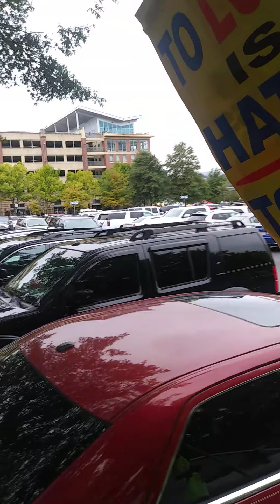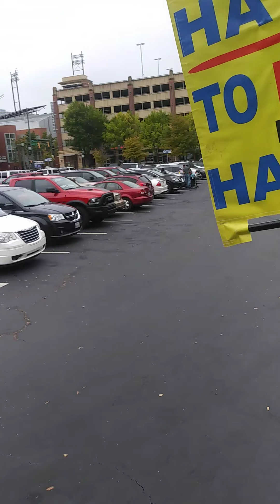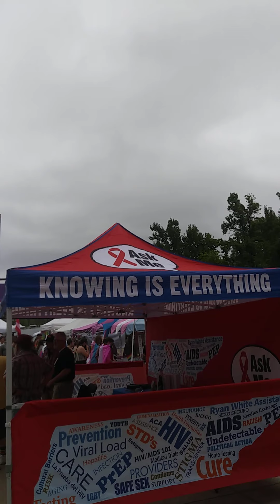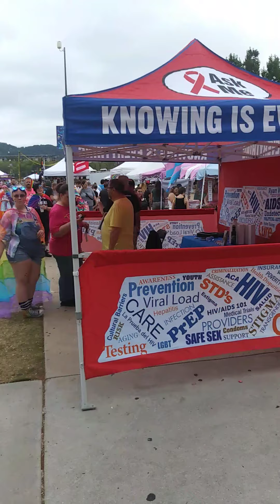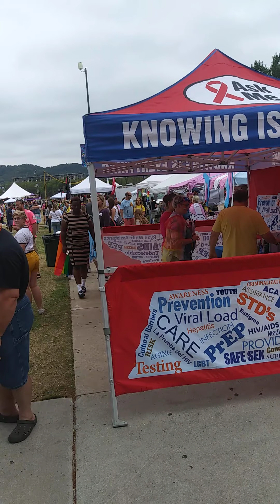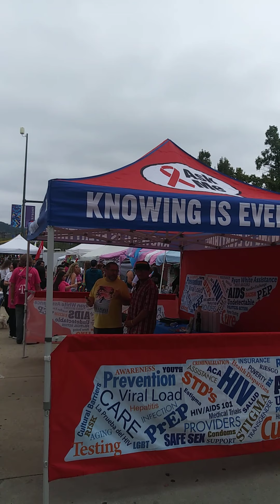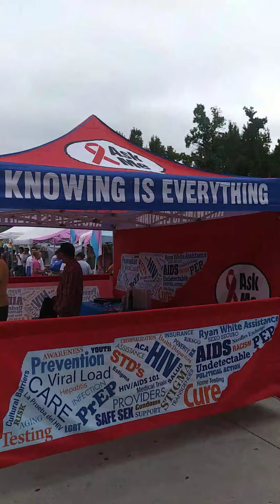Oct.6, 2019 Gay Pride Parade in Chattanooga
This was on Oct.6, 2019 Gay Pride parade in Chattanooga Tn. So many young people today following after what God calls an ABOMINATION unto him, man with man and woman with woman in Leviticus 18;22 and read Romans 1 & 1 Corinthians 6;9-10, and the greatest commandemtent Jesus said is to love the Lord thy God with all your heart mind and body, well God said its an abomination unto him. The LGBTQ lovers fullfil Romans 1 and promote it. Worse than that is I talked to 3 Pastors who support the sinful perversion, there was 4 false prophet churches out there. Romans 1 says ROM 1:22 Professing themselves to be wise, they became fools,

ROM 1:23 And changed the glory of the uncorruptible God into an image made like to corruptible man, and to birds, and fourfooted beasts, and creeping things.

ROM 1:24 Wherefore God also gave them up to uncleanness through the lusts of their own hearts, to dishonour their own bodies between themselves:

ROM 1:25 Who changed the truth of God into a lie, and worshipped and served the creature more than the Creator, who is blessed for ever. Amen. .There love and tolerance for me wasn't very good. They put their glitter in my hair, they stuck gay flags in my back pocket and i didn't even know it tilll walking away after telling them good bye. I asked my wife to stay close but she didn't a lot of the time, but I thank her for coming with me. The many times I was told "this is hate" the Lord told me to test who really hates, and ask the females to give me a hug, everyone I asked refused to. .God says Pride comes before destruction, and he resist the proud but gives grace to the humble. ..Satan says the opposite, he says shout hollow and march in the streets and be proud of your sinful ways. .It is really sad that people are so proud of their sin they will march in the streets to flaunt it. God says he will spew lukewarm out of his mouth .Yeshua said, MT 7:13 Enter ye in at the strait gate: for wide is the gate, and broad is the way, that leadeth to destruction, and many there be which go in thereat:
MT 7:14 Because strait is the gate, and narrow is the way, which leadeth unto life, and few there be that find it.
MT 7:15 Beware of false prophets, which come to you in sheep's clothing, but inwardly they are ravening wolves.
MT 7:21 Not every one that saith unto me, Lord, Lord, shall enter into the kingdom of heaven; but he that doeth the will of my Father which is in heaven.
1COR 6:9 Know ye not that the unrighteous shall not inherit the kingdom of God? Be not deceived: neither fornicators, nor idolaters, nor adulterers, nor effeminate, nor abusers of themselves with mankind,
1COR @ Nor thieves, nor covetous, nor drunkards, nor revilers, nor extortioners, shall inherit the kingdom of God.
1COR @ And such were some of you: but ye are washed, but ye are sanctified...
 ROM 12:1 I beseech you therefore, brethren, by the mercies of God, that ye present your bodies a living sacrifice, holy, acceptable unto God, which is your reasonable service.

MK 10:6 But from the beginning of the creation God made them male and female.
MK 10:7 For this cause shall a man leave his father and mother, and cleave to his wife;
MK 10:8 And they twain shall be one flesh: so then they are no more twain, but one flesh.

ROM @ For the wrath of God is revealed from heaven against all ungodliness and unrighteousness of men, who hold the truth in unrighteousness;
ROM @ Who changed the truth of God into a lie, and worshipped and served the creature more than the Creator, who is blessed for ever.
ROM @ For this cause God gave them up unto vile affections: for even their women did change the natural use into that which is against nature:
ROM @ And likewise also the men, leaving the natural use of the woman, burned in their lust one toward another; men with men working that which is unseemly, and receiving in themselves that recompence of their error which was meet.
ROM @ And even as they did not like to retain God in their knowledge, God gave them over to a reprobate mind, to do those things which are not convenient;
ROM @ Being filled with all unrighteousness, fornication, wickedness, covetousness, maliciousness; full of envy, murder, debate, deceit, malignity; whisperers,
ROM @ Backbiters, haters of God, despiteful, proud, boasters, inventors of evil things, disobedient to parents,
ROM @ Without understanding, covenantbreakers, without natural affection, implacable, unmerciful:
ROM @ Who knowing the judgment of God, that they which commit such things are worthy of death, not only do the same, but have pleasure in them that do them.